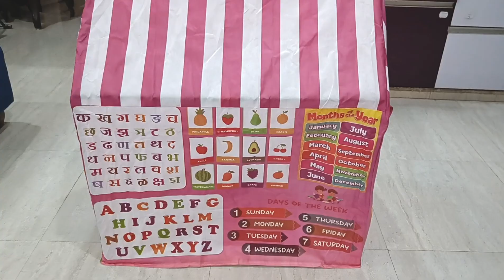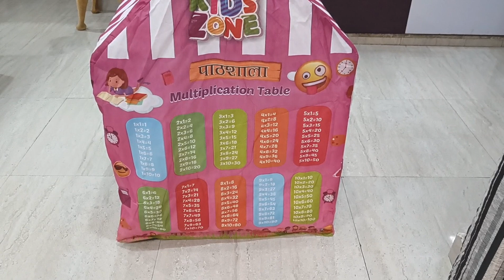School Tend house for kids play and entertainment tent house